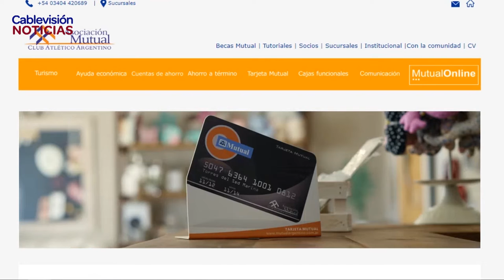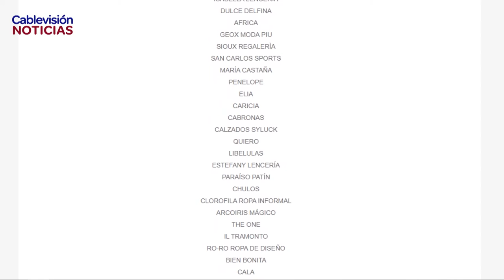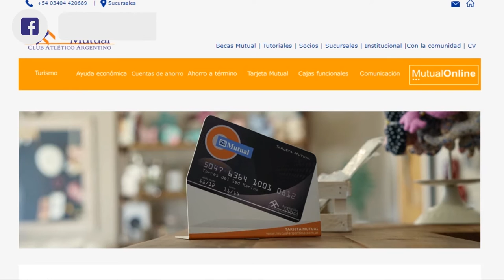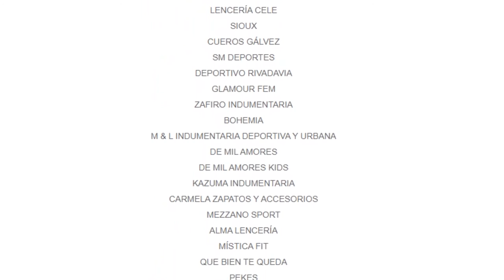MAURO PAPORELLO - GERENTE MUTUAL C.A.A. - LANZAMIENTO 6 CUOTAS SIN INTERÉS EN INDUMENTARIA Y CALZADO